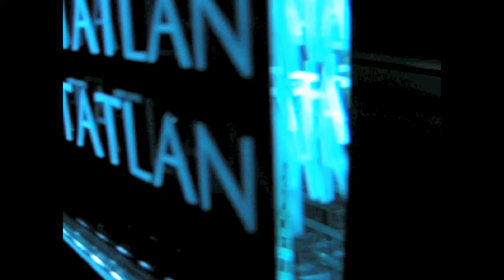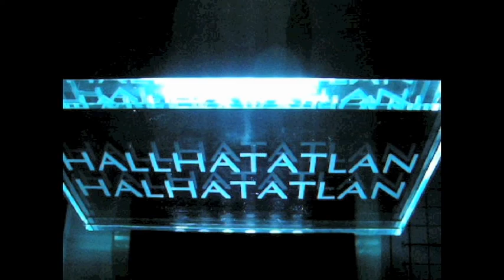hat évvel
a plasztik mű 2008-ban készült. 6 évvel később a videó.